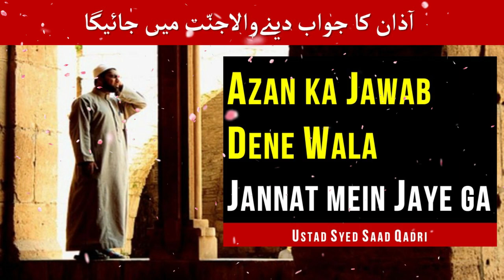Azan ka Jawab Dene Wala Jannat mein jaye ga